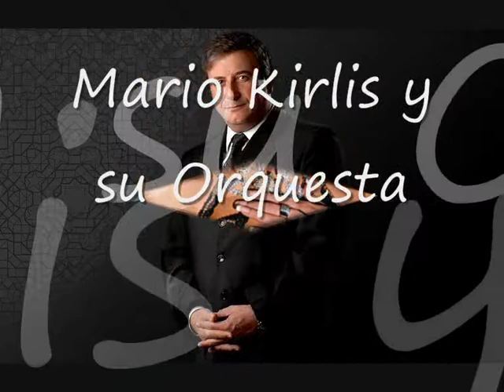clip promocional 5to encuentro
5to Encuentro de Danzas Árabes del NORDESTE ARGENTINO - Posadas Misiones - 9 y 10 de Mayo de 2009 - Seminario Internacional - Saida, Mario Kirlis, Yamil Annum, Romina Maluf, Renata Lobo, Adriana Bele Fusco, Tarik y Pablo Acosta - Gala Show de las Estrellas - Encuentro de Ballets y Escuelas - Concurso Internacional CIAD CID UNESCO - Informes - Música del Video Clip Jalf el Bab Interpretada por el Maestro Mario Kirlis.